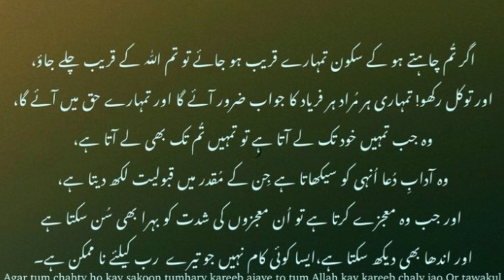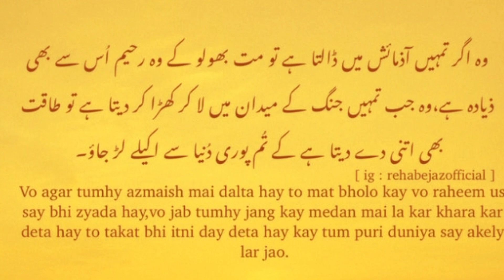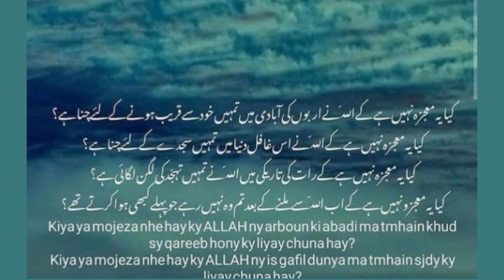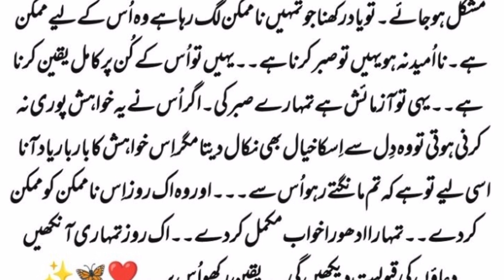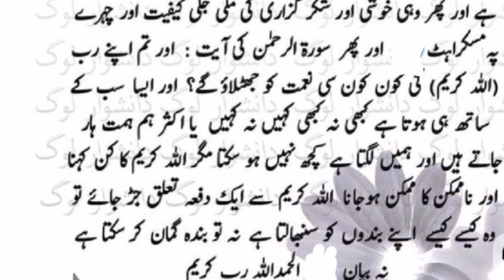Jab Azmaish khatam hony lagte hain to ya nishania zaher hote hain|heart touching quotes|Allah quotes